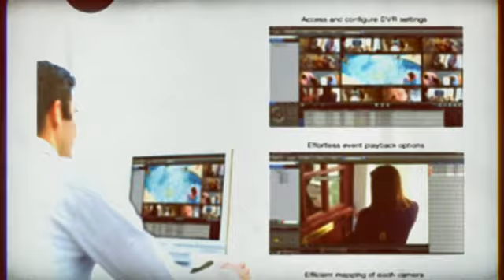Night Owl Security LTE-DVR16 - Review of Night Owl Security LTE-DVR16 Digital Video Recorder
for complete Night Owl Security LTE-DVR16 review and special Night Owl LTE-DVR16 discount today!

Some features of Night Owl Security LTE-DVR16:
- Free 'Night Owl Lite' application
- Free CMS Software for the user's PC
- Motion-activated recording and e-mail alerts
- Requires a 3.5" SATA HD to record

now for full Night Owl Security LTE-DVR16 review.

Night Owl Security LTE-DVR16 16-Channel Smart Digital Video Recorder